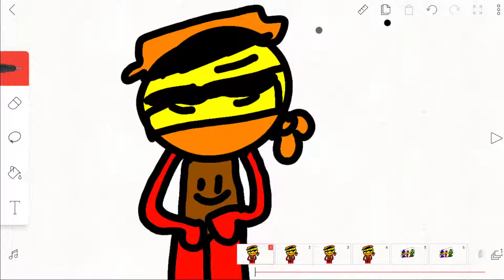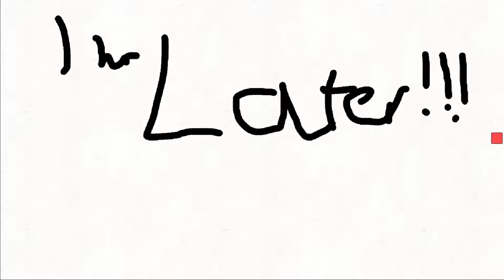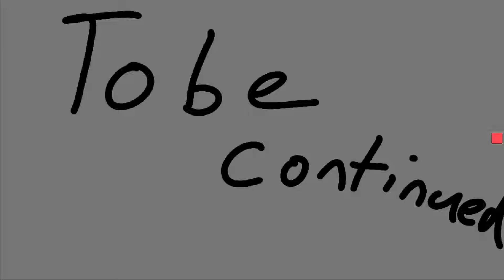Inquisite Bros 2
Hey guys its finally here, ik its very short but like i sorta gave up half way making it so i tried finishing it ASAP ;-; but Iam turning this into a series!